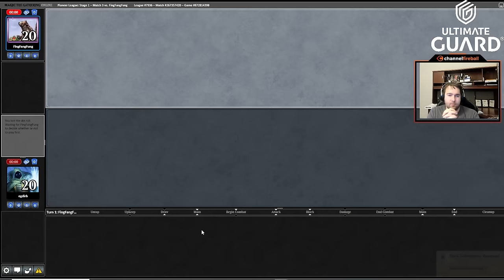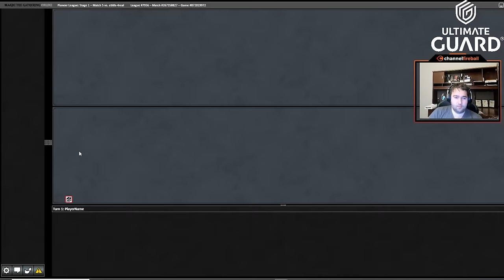Mastering Green Devotion with Seth Manfield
Green Devotion took a big hit in Pioneer, but can Seth Manfield save it?